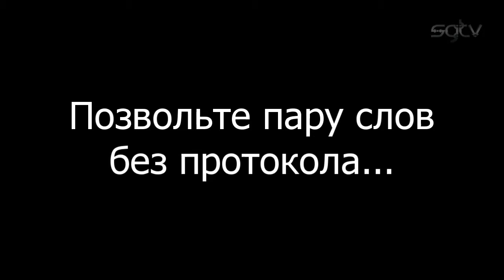Worms Ultimate Mayhem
Team17 в последнее время плотно задумалась о своем едва ли не самом сильном франчайзе — Worms. В прошлом году относительно успешно она перезапустила 2D-версию знаменитых «Червей», а в этом настало время трехмерности. Что получилось в итоге — смотрите в нашем-обзоре.